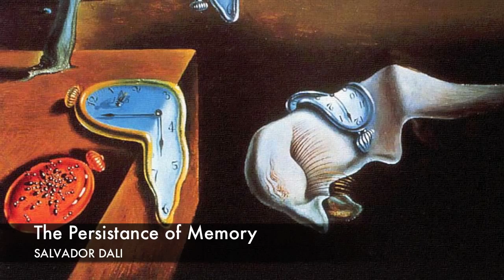Art History SURREALISM 2